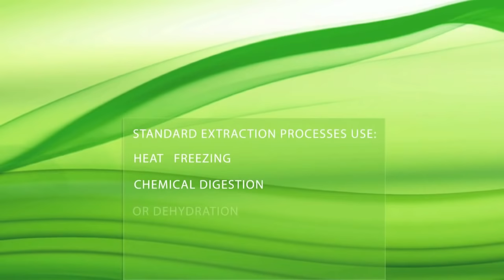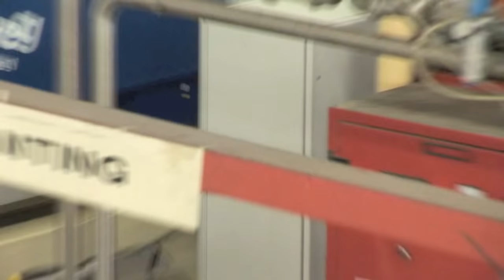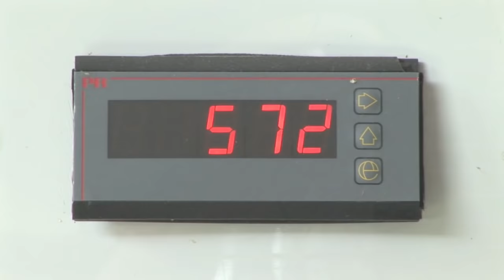KELPAK PART 1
Kelpak are World Leaders in biostimulants made from the giant Kelp Species Ecklonia maxima.